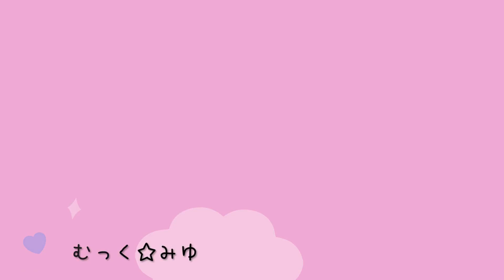機械狩りに復帰しました！Horizon Forbidden West実況プレイ☆27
今回は『Horizon Forbidden West』をプレイします！
前作からとっても時間が空いてしまいました！
ストーリーの細かい部分はもちろん忘れてますm(_ _)m
このゲームをやる為にPS5を買ったのにこんなに遅くなるとは…！
PS5の機能を最大限活用したタイトルでもあるので、かなり楽しみです！
また機械狩り始めるかあ。。
いつもどおりダラダラしているので、一度世界を救ったとは思えないノラの戦士ができあがってます。
まったり見守ってくれると嬉しいです。

▼SNS
【Twitter】最新情報＆動画公開＆YouTubeライブ告知はここで

【TikTok】猫のこはくくん動画やお遊び動画はここで

【Instagram】むっく☆みゆのプライベート情報はここで